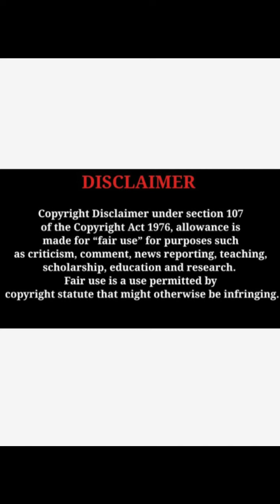Sanchita Padukone gorgeous beauty splendid photoshoot